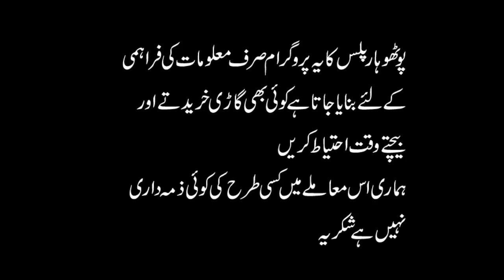Juma Bazar in Rawalpindi Pakistan || Second Hand cars for sale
Hi Friends, in this video i am visiting biggest used cars market in Rawalpindi Sadiq Abad.
in this used cars market you can find all kind of cars slandered , luxury and sports cars in very good condition and at very reasonable price.

secend hand cars
Toyota corolla